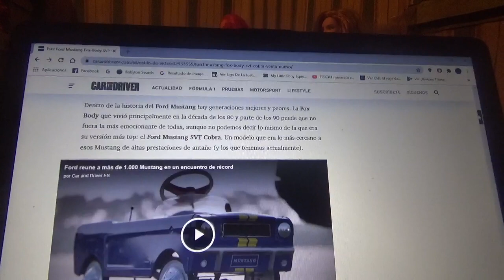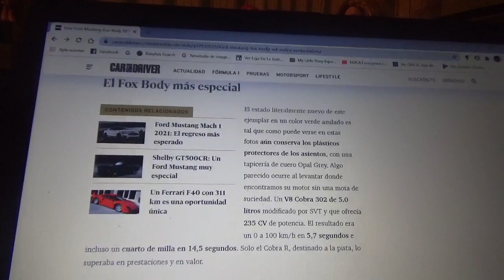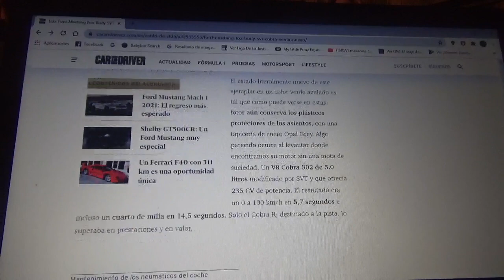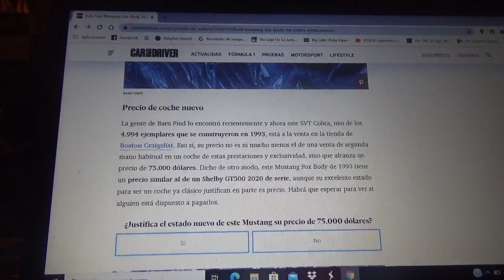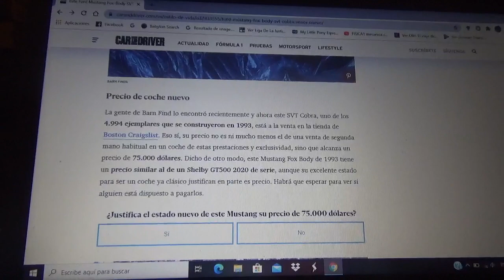Sale a la venta este Ford Mustang Fox Body SVT Cobra tras 27 años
Aquí les cuento de este exclusivo pony car que cuenta en su odómetro con 410 km y que ahora posee un valor de automóvil completamente nuevo